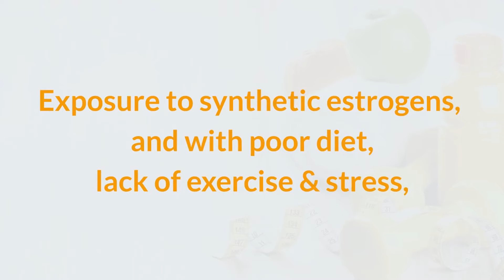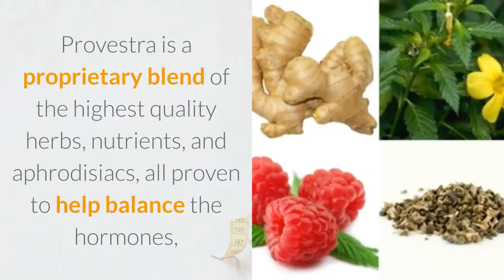Increase Female Sex Drive Pills For Great Sex Guaranteed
The Hidden Truth about Female Sexuality

Were you aware that according to the Journal of the American Medical Association, more women suffer from sexual dysfunction than men. In fact, a whopping 43 percent of women report dealing with sexual dysfunction (compared to 31 percent of men).

Yet we aren't talking about it. While ads for Viagra and Cialis are prevalent these days - appearing even in coveted Super Bowl ad spots - we hear almost nothing about female sexual dysfunction.

In fact, a special report on ABC News documented network broadcasters' resistance to running ads for female sexuality products. Yet they happily run ads for similar products for men!

Breaking the code of silence - It doesn't need to be a secret anymore: Women need sex too. More important, women need to feel the desire for sex.

Women today are faced with extremely busy lives:

We juggle careers, kids, husbands, housework, aging parents, and more...

Then, as if that's not enough, our bodies don't always seem to cooperate, as hormonal changes that come...

-Post-pregnancy
-As part of monthly menstruation
-With menopause
-As a result of exposure to synthetic estrogens
-And with poor diet, lack of exercise & stress

...All leave us feeling even more exhausted, run down -- and even less interested in making time for sex!

Remember the days when you felt young, flirtatious, and sexy? When sex was a special treat instead of a chore?

That's why Provestra has been formulated by our team of sexual health experts to gently and naturally restore BALANCE to your body.

It's the 100% safe, doctor-endorsed daily supplement, created to dramatically increase a woman's desire for sex...

-Deeply intensifying sexual sensations
-Increasing vaginal lubrication
-Speeding total body arousal
-Adding passion back to your intimate encounters
-And putting regular, pleasurable orgasms back within your grasp!

Provestra is a proprietary blend of the highest quality herbs, nutrients, and aphrodisiacs, all proven to help balance the hormones and nutrients associated with all aspects of the female reproductive system.

It's everything your overtaxed, overstressed system needs to...

Feel Utterly Feminine, Sexual and Desirable Again!

Finally, you'll look forward to making love with your partner again -- instead of viewing it as another neglected chore.

Many women tell us they see results in as little as 7 days; however, we recommend you plan on supplementing with Provestra for at least 30 days before you expect to see more dramatic results.

Get back your desire for sex. Intensify the experience. Love sex again, and love what it does for your relationship - and, most importantly, for you.

Your Results Are Guaranteed:

Love Your new Sex Life...Or We Insist You Pay Nothing!

Your results are our #1 priority. And that's why we confidently stand behind Provestra with a 100% money back guarantee:

You're invited to try Provestra for a FULL 60 Days with absolutely NO RISK!

sex drive
women's health
hormonal changes
female arousal
Low Sex Drive in Women
sexual desire
sexual interest
how do i increase my sex drive
why don't i have a sex drive
how to become more sexually active
not interested in sex
FEMALE SEX DRIVE
pills for women
SEX PILL
SEX PILLS
FEMALE VIAGRA